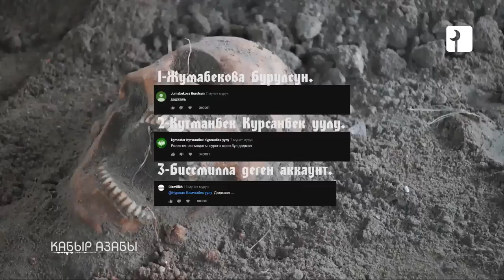АБУ ЖАХИЛДИ КАБЫР АЗАБЫНДА КӨРГӨН САХАБА